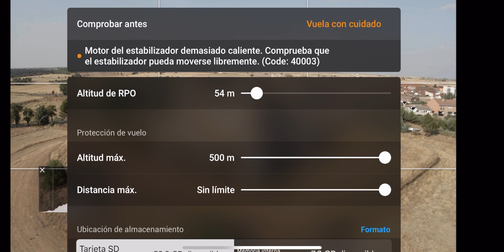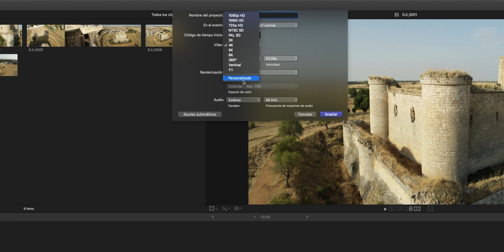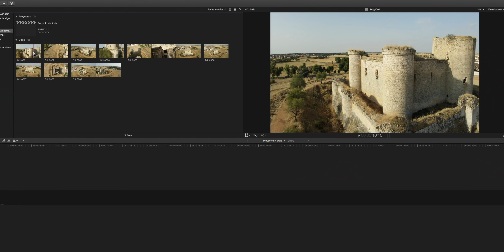LENTE ANAMÓRFICA para Mavic Air 2 y Osmo Pocket | SORTEO 2 LENTES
Lente anamórfica para Mavic Air 2 y Osmo Pocket. Sorteo 2 lentes y os enseño cómo usarla y qué resultados dan.

Lente Anamórfica Mavic Air 2 en Amazon
Lente Anamórfica Osmo Pocket en Amazon

MI EQUIPO:

Mi cámara principal
Mi cámara secundaria
Mi objetivo favorito
BATTERY GRIP para GH5
Gimbal RONIN-SC
Slider MICRO 2
Tarjeta SD que uso para 4K
Iluminación principal
Softbox difusor que uso
Mi dron principal
Mi dron secundario
Mi otro dron
Mi cámara de acción